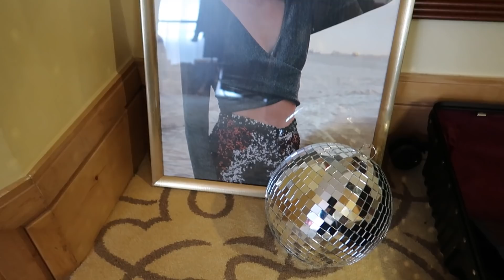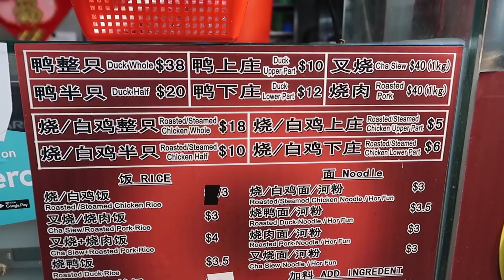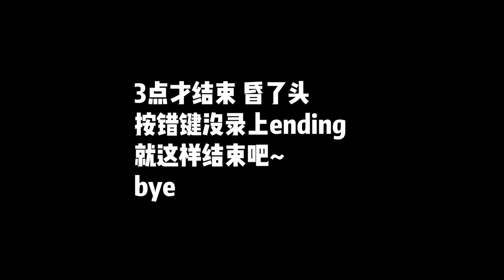Vlog#03 参加媒体活动的一天 | 面基新加坡本地博主 | 复工日记宅家拍拍拍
hi~ 给大家带来日常的两个工作日
很多人都已经复工啦， 生活也在慢慢恢复正常
一切都在往好的方向发展， 不过大家也一定要注意安全啊